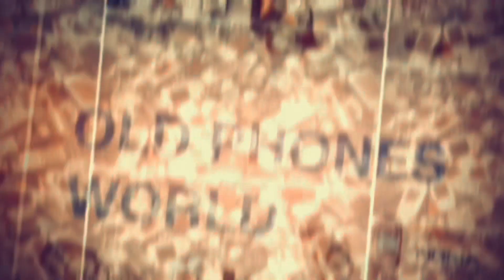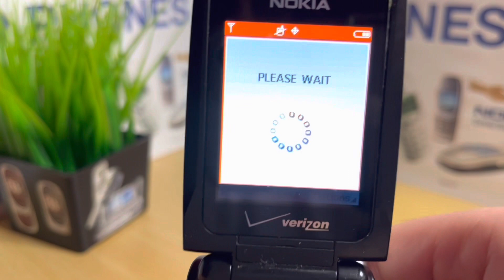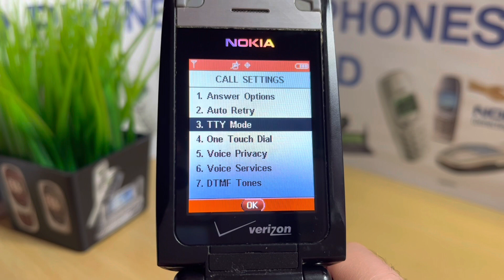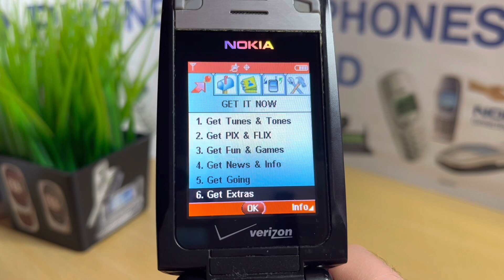Nokia 6315i - by Old Phones World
Nokia 6315i, a CDMA clamshell device released in 2006 by Verizon for the United States market only. The phone is made by Pantech but branded as a Nokia model.

Main specs:

• 256K colors display, 176x220
• External 65K colors display, 96x96
• Polyphonic ringtones
• 29 MB internal memory
• microSD card slot
• 1.3 MP camera with video recording
• LED flash
• Bluetooth
• Internet browser (WAP 2.0)
• EVDO r0 (up to 2.4 mbps)
• Voice recorder